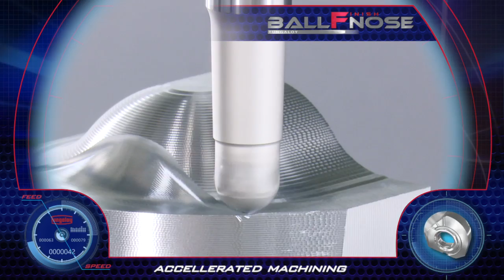Tungaloy "MillLine" - Produktline Fräsen 2017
Übersicht über die komplette Produktlinie "MillLine" von Tungaloy.

und erfahrt mehr über das Fräsprogramm von Tungaloy.